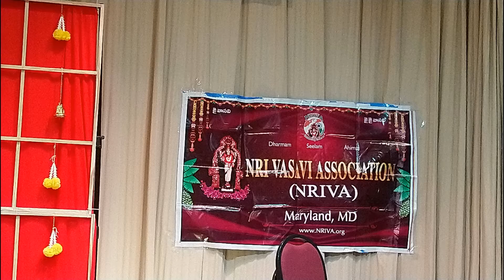My Son stage performance -- Solving Rubik's cube while hoola hooping in 1 minute